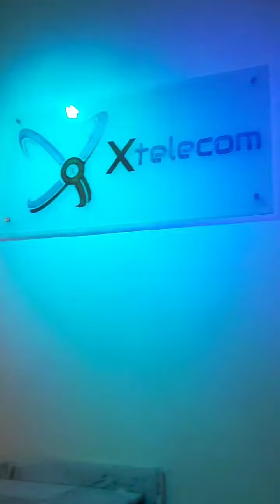$50 MILLION 2020 100% FINAL EXPENSE VIRTUAL!....10 YEARS IN THE MAKING!!!!